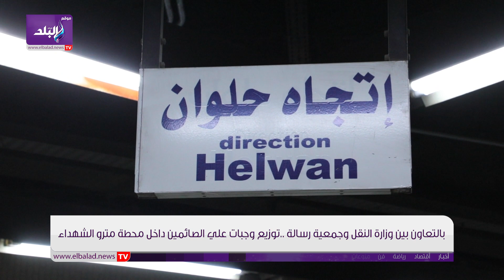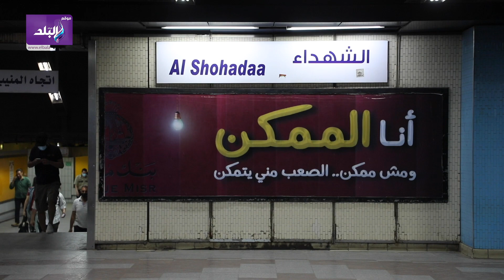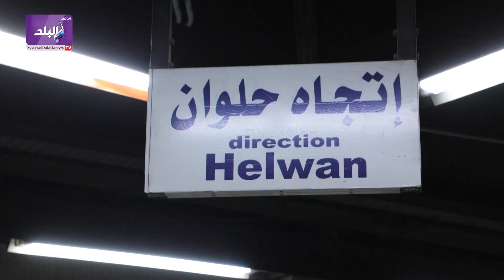بالتعاون بين وزارة النقل وجمعية رسالة ..توزيع وجبات علي الصائمين داخل محطة مترو الشهداء